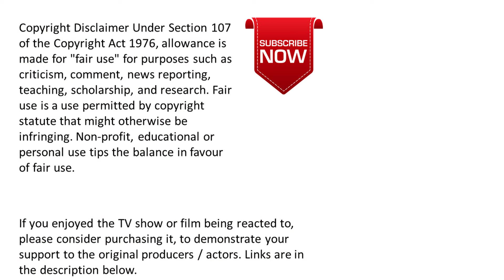Buffy Reaction - Buffy the Vampire Slayer - 2x02 - Some Assembly Required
This is a reaction video for the 2nd episode of Season 2 of Buffy the Vampire Slayer called Some Assembly Required.

If you enjoy this Buffy reaction, please consider buying the DVD of Buffy the Vampire Slayer, created by Joss Whedon, to support the team who made it.

Buffy is available to watch on Amazon Prime.

00:00 - Introduction
01:21 - Reaction
13:52 - Episode Discussion